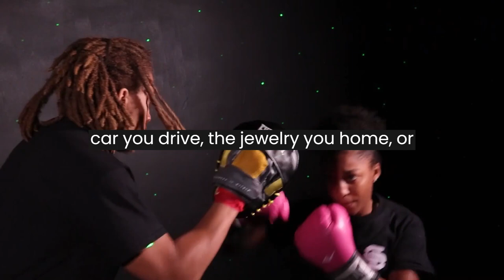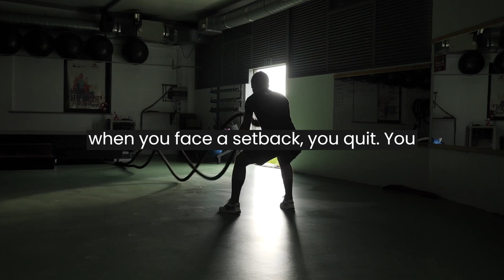DARE DREAM SUCCEED - Motivational Speech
Welcome to our latest video "Dream, Dare, Succeed" - a motivational journey challenging you to harness the power of your imagination and strive towards your dreams. Whether you're facing a setback or standing on the brink of success, this video is a reminder that true success is born from daring to dream and having the courage to turn those dreams into reality. Remember, you are destined for greatness.

Speaker
Ibrahim Mustapha